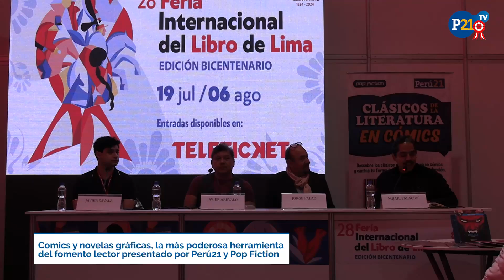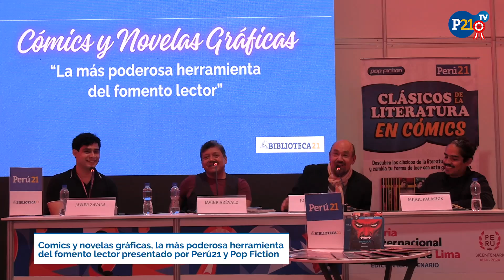Conversatorio: Comics y novelas gráficas, presentado por Perú21 y Pop Fiction.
Desde la Feria Nacional del Libro, Perú21 y Pop Fiction presentaron el conversatorio sobre comics y novelas gráficas.